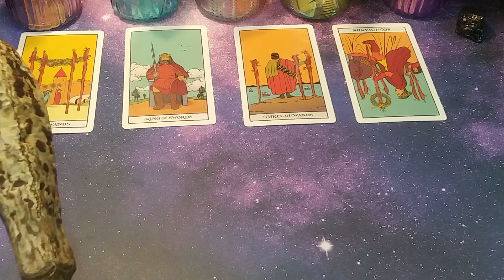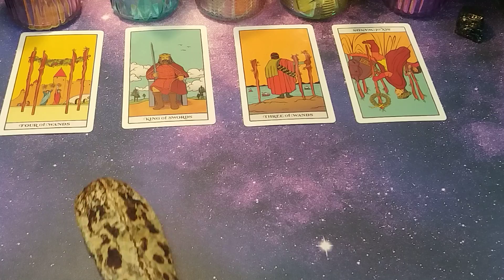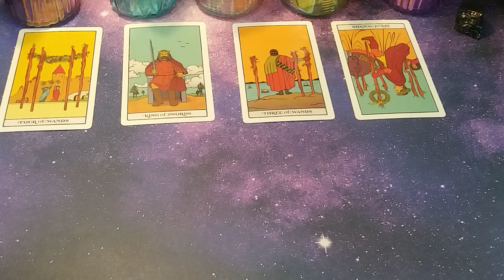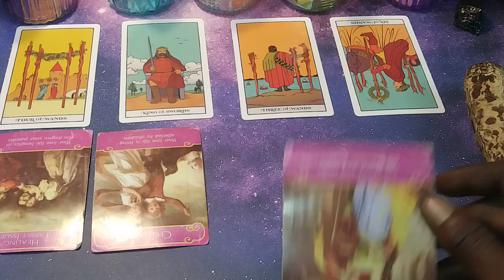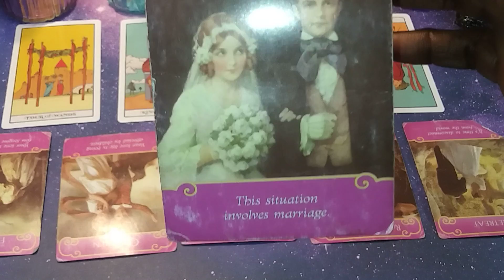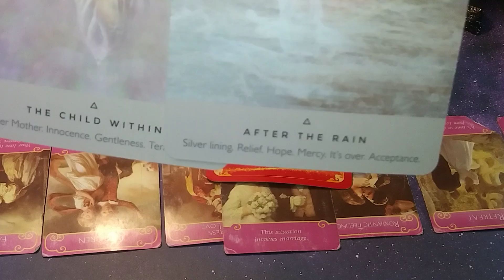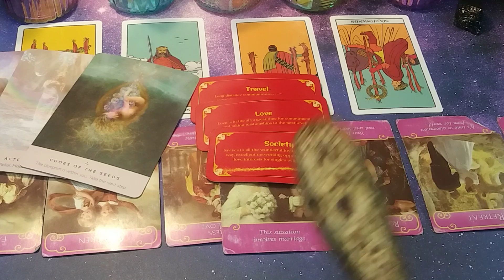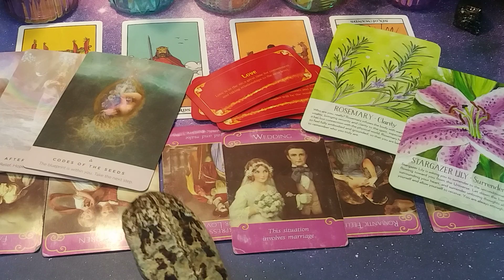♊ GEMINI - THE NEXT MOVE. 💖 TAROT LOVE READING MAY2022